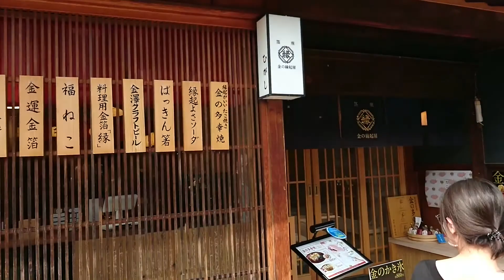[石川県金沢市]茶屋街・主計町